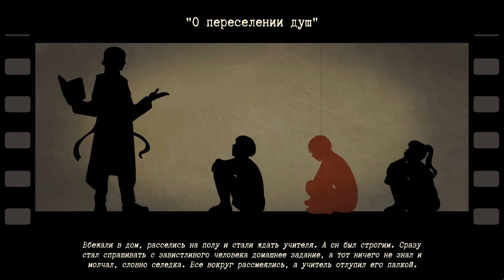14 - ► БАБУШКИНЫ СКАЗКИ ◄ Guilty Parade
Guilty Parade - интерактивная визуальная новелла с элементами квеста.

Каково это очнуться в совершенно незнакомом месте без воспоминаний о самом себе да еще и в окружении недоброжелательно настроенных солдат?
Главный герой, получивший прозвище Немо, вынужден расследовать жестокое преступление в обмен на покровительство командира. Для этого он присоединяется к элитному отряду солдат, чтобы, втеревшись к ним в доверие, найти преступника. Но что если за убийством стоит еще больше тайн, а разгаданные загадки принесут еще больше вопросов? И кем станут для него новые товарищи - соратниками или врагами?
Немо придется не только искать преступника, но и научиться жить в новом для себя мире и понять, чью сторону в военном конфликте он примет.

Обязательно посмотри другие прохождения:
BioShock 2 DLC. Minerva's Den
Fiendish. Doki Doki Literature Club!
It`s All Gone MC. Doki Doki Literature Club!